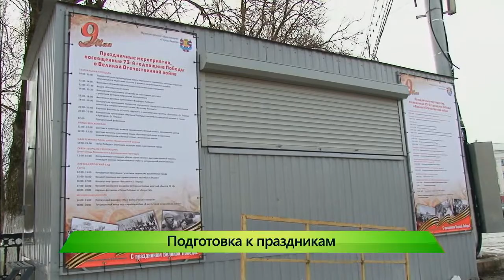ИКГ Праздники и охрана порядка #6